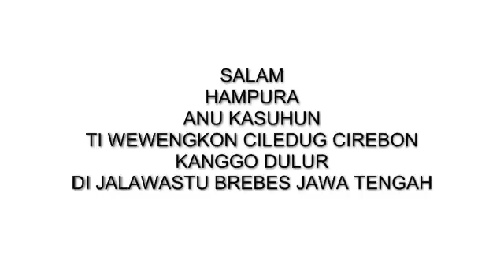ADU PAPANGGALAN DI KAMPUNG BUDAYA SUNDA JALAWASTU BREBES DALAM UPACARA NGASA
Dalam upacara Ngasa 2016 Kampung Budaya Jalawastu Desa Ciseureuh Kec. Ketanggungan Kab. Brebes ini ada yang khas, yaitu permainan tradisional salah satunya Lomba Gasing atau Adu Papanggalan